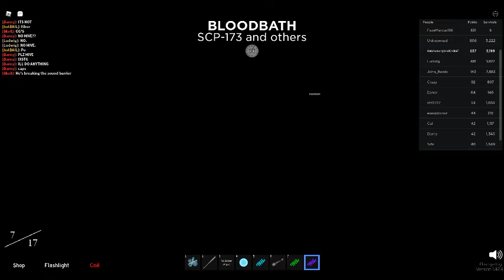ROBLOX Midnight Horrors | SCP-173 and Others (Bloodbath)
Bloodbath Killers : SCP-173, Radio User, Greed, Artifact Head, and Ithor